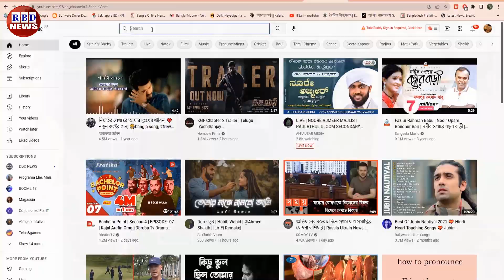আন্তর্জাতিক সংবাদ | ২৩ মার্চ ২০২৩ | bd news | BBC News | antorjatik songbad | বিশ্ব সংবাদ | RBD News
News Headline.

keyword.
bd news,
bdnews24 bangla,
bangladesh newspapers,
bangla news,
all bangla newspaper,
bdnews24,
আন্তর্জাতিক সংবাদ,
বিশ্ব সংবাদ,
ইরান,
তুরস্ক,
যুক্তরাষ্ট্র,
RBD News,
আজকের আন্তর্জাতিক সংবাদ,
international news,
আন্তর্জাতিক খবর,
আন্তর্জাতিক সংবাদ today,
সংবাদ আন্তর্জাতিক,
world news bangla,
ইরান আমেরিকা,
পাকিস্থান,
ভারত,
ইরানের আন্তর্জাতিক সংবাদ,
আন্তর্জাতিক ডেস্ক,
আন্তর্জাতিক খবর,
bbc news
news 24,
bd newspaper,
breking news today,
viral news,
top news bd,
hot news,
bangladesh,
probashi news,
probashider News,
RBD News,
bd youtube,
bd youtuber,
all news,
khobor,
bangladesh cricket,
interview,
Internetional News,

* ANTI-PIRACY WARNING *